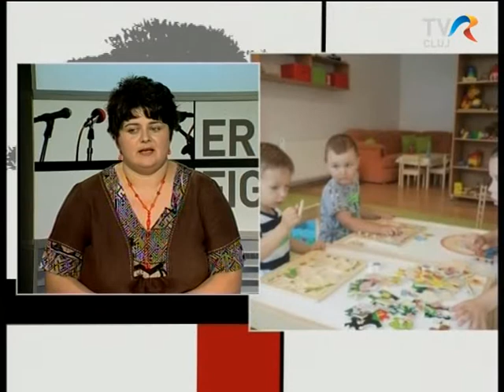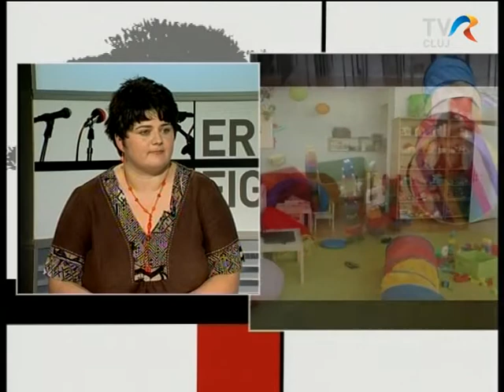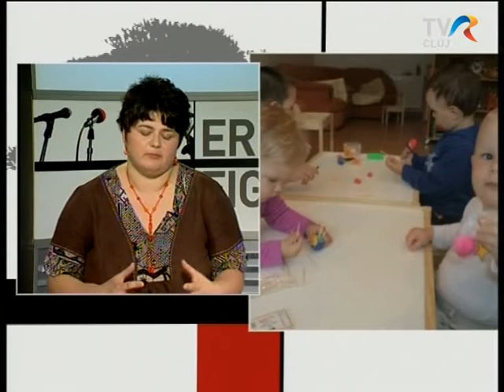Vakációs program a RotaMundi Egyesületnél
Óvodásoknak és kisiskolásoknak szerveznek tartalmas vakációs foglalkozást a RotaMundi Egyesület székházában, Kolozsváron. Július 1-től iskolakezdésig tart a napi 5 órát kitevő program, amelyről az egyesület elnöke, Grasin Imola pszichológus beszélt az Erdélyi Figyelőben.